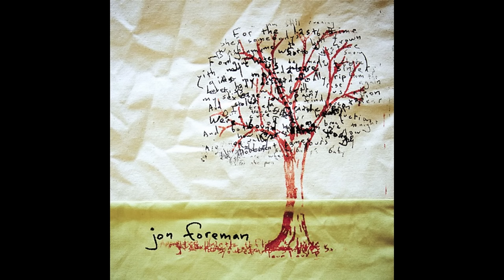Jon Foreman - "Broken From The Start"